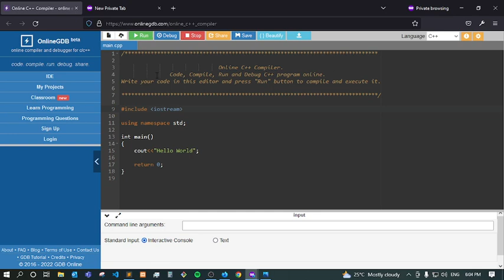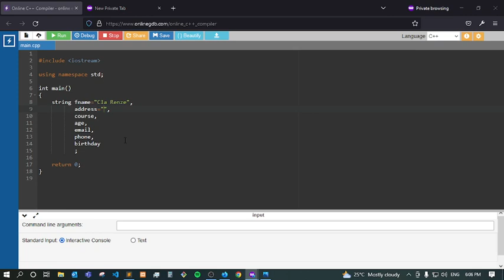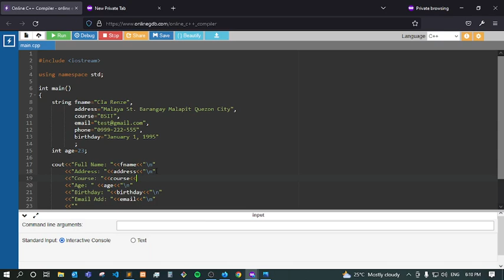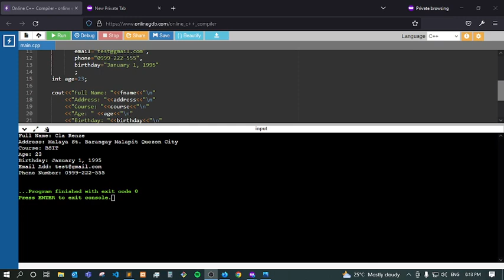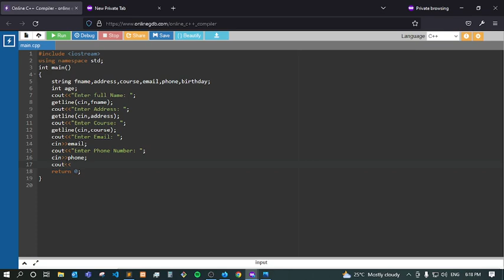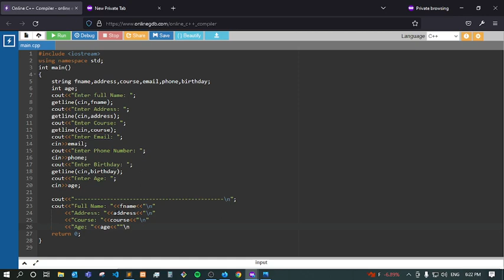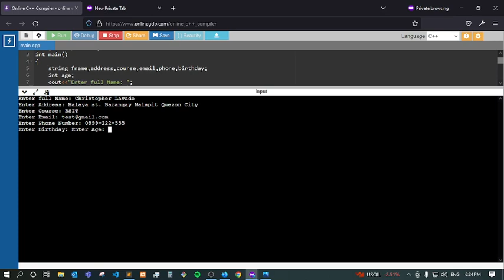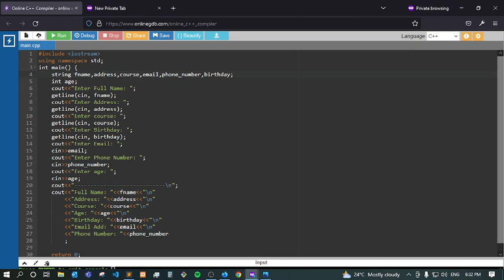Create A C++ Program to Display Personal Information.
Declare in a variable with values and User Input.